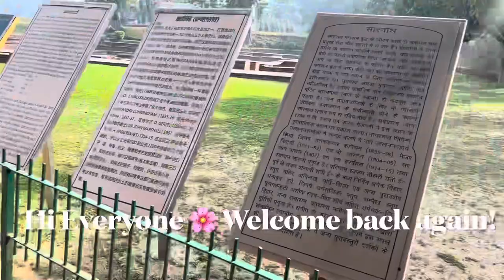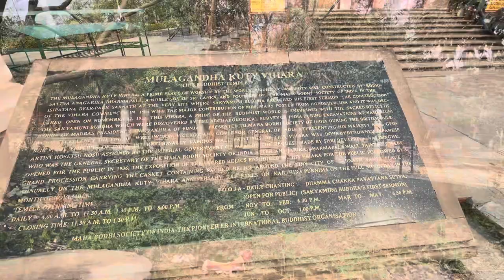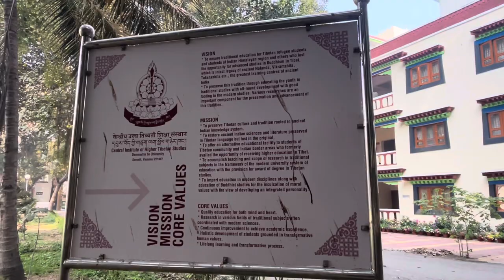( Sarnath ) Varanasi visit/ 2023/ Pilgrimage/ Land of Buddha/ Tibetan Vlogger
( Sarnath ) Varanasi visit/ 2023/ Pilgrimage/ Land of Buddha/ Tibetan Vlogger/ Sarnath Temple/  Dhamekh Stupa / MahaBodhi Society of India/ Buddhist/ Pilgrimage/ Central Institute of Higher Tibetan Studies Sarnath/ Deer Park/ Buddhas first sermon to his five disciples after attaining enlightenment